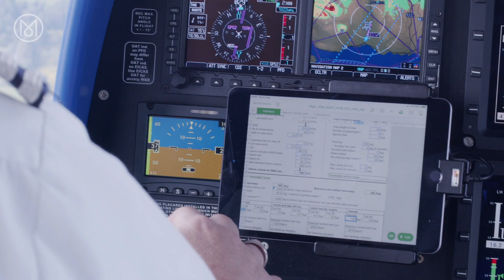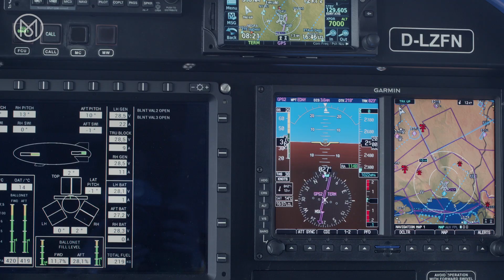Inside the airship industry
Airships, once tipped to be the future of flight, are now largely used as costly billboards that drift across cities or over major sporting events. We travelled to Friedrichshafen in Germany to take a peek inside one of the world’s few commercial operations and explore this niche area of aviation. Read more on the story in the November 2021 issue of Monocle magazine